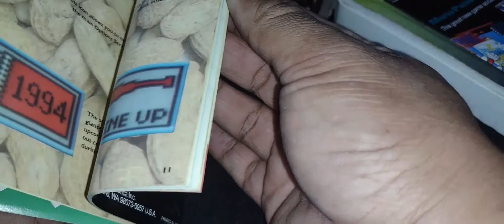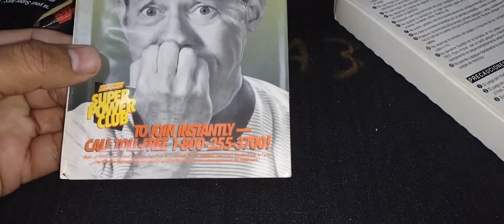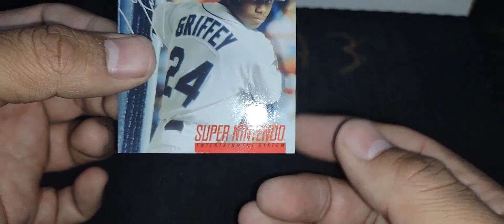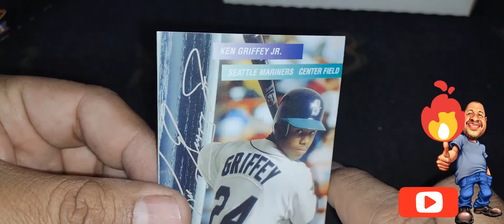Ken Griffey JR. Major League Baseball para Super Nintendo - unboxing en español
Hoy mostramos el contenido del juego de Baseball KenGriffeyJR de SNES